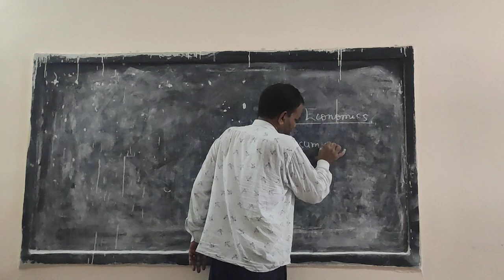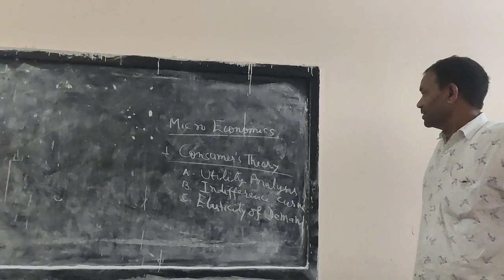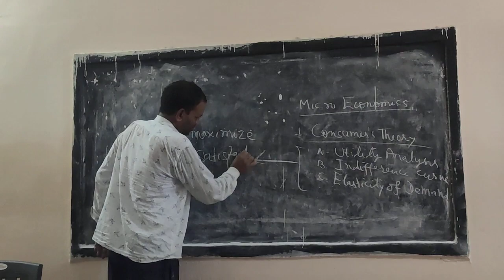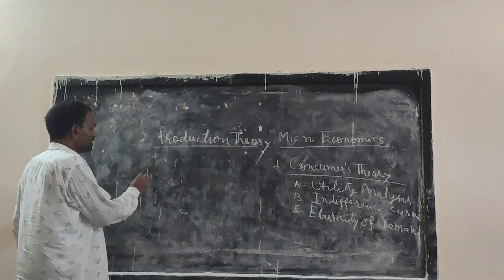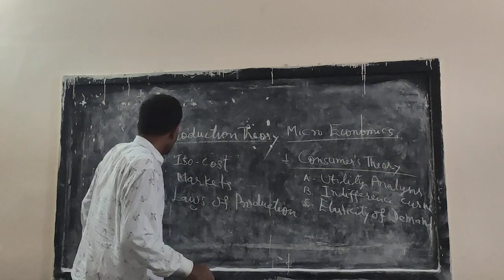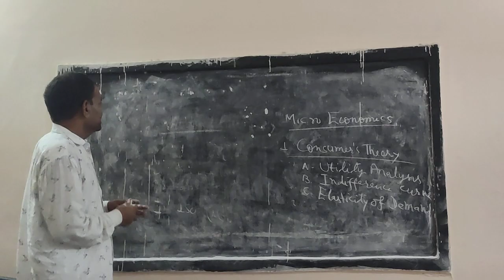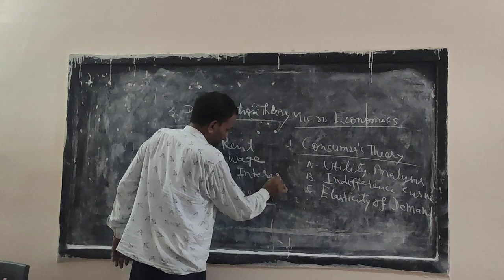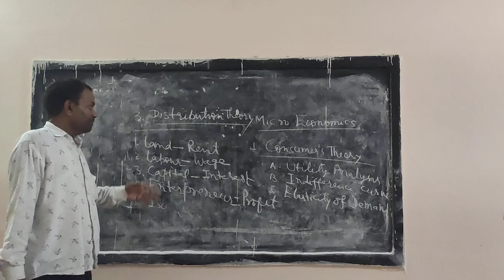Micro economics topics by mahipal (principal)